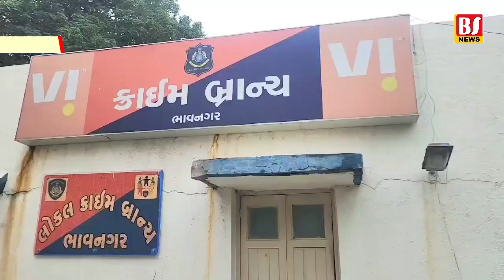કઠવા સથરાના નાળામાં ચોરીનો સામાન વેચનાર ઝડપાયા : LCB પોલીસે મુદ્દામાલ સાથે ઝડપ્યા જાણો